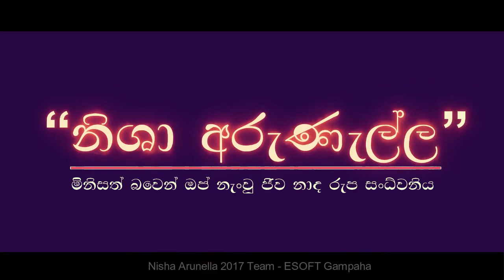Api Hangum walata- අපි හැඟුම් වලට ඉඩදී - නිශා අරුණැල්ල 2017 Team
Original song by Victor Rathnayake sir